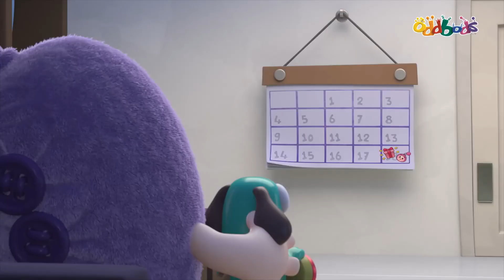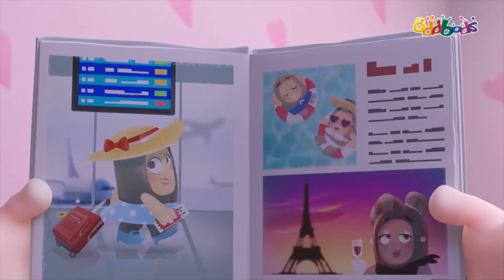Oddbods | NOUVEAU | LE CADEAU | ÉPISODE COMPLET | Dessins Animés Amusants Pour Les Enfants